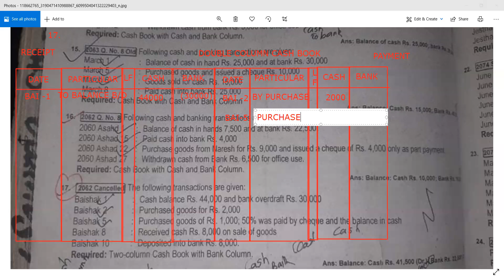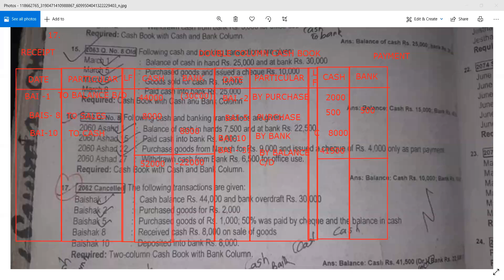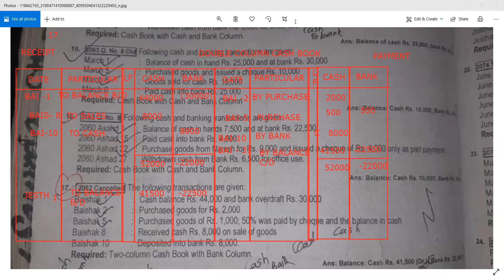DOUBLE COLUMN II BBS 1ST YEAR & 11 CLASS II ACCOUNT II ACCOUNTING PROCESS II SOLUTION II